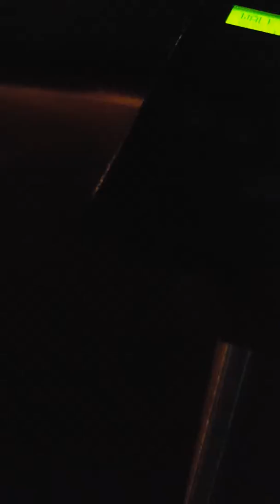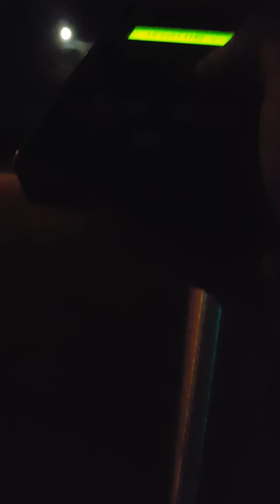Polara's Wireless Remote in the Field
Using Polara's remote to change some settings on a Polara Navigator N2 model in Whitney Pier, Nova Scotia.